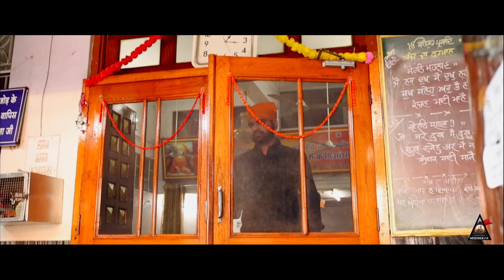BEST PRE WEDDING | 2022 |JAIPUR | RAHUL & KAJAL | WEDDINGRJ14 | INDIA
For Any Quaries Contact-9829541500